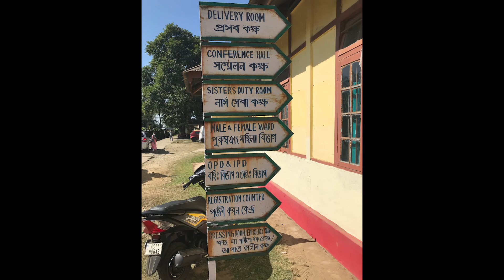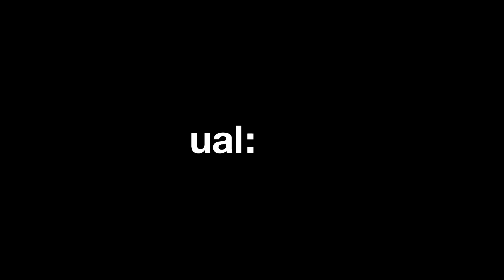Professor Alison Prendiville – Practice Research in Social Design & Design for Sustainability – UAL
In 2022, the Social Design Institute brought together staff and PhD researchers from several design disciplines across UAL to present their practice research in design in relation to social design and sustainability, presenting a range of positions and perspectives.

In this video, Alison Prendiville, Professor of Service Design at London College of Communication, describes working with local communities in rural India to tackle antimicrobial resistance through the use of design techniques to develop new diagnostic tools.

Filmed and edited by Adam Razvi and Joe Thacker.